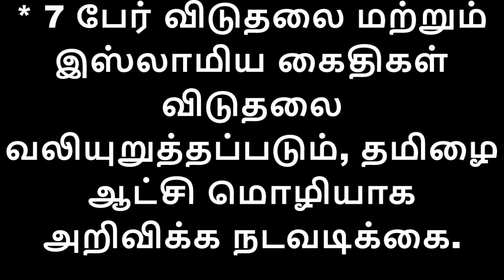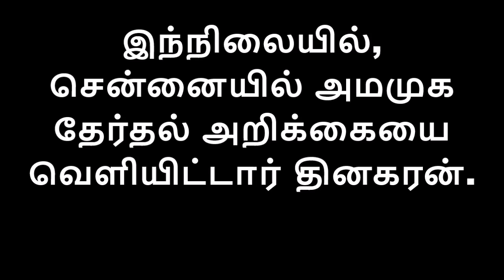சற்றுமுன் வெளியானது 10 முக்கிய தேர்தல் அறிக்கை! ஆண்டுக்கு ரூ.10 ஆயிரம் உதவித்தொகை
அதிமுக- திமுகவை தெறிக்க விட்ட டி.டி.வி... தேர்தல் அறிக்கையில் முக்கிய திட்டங்கள்!!